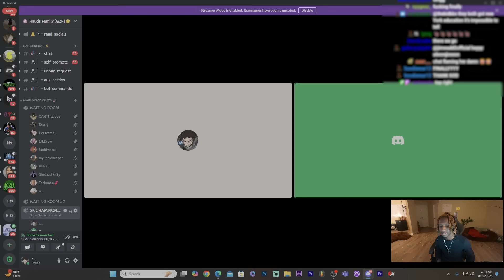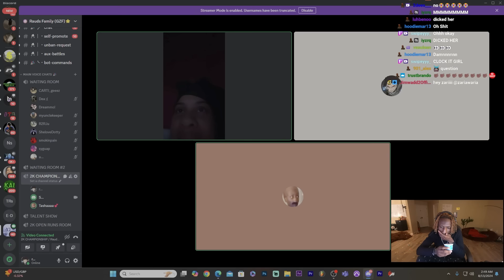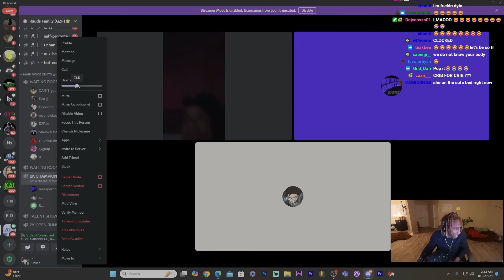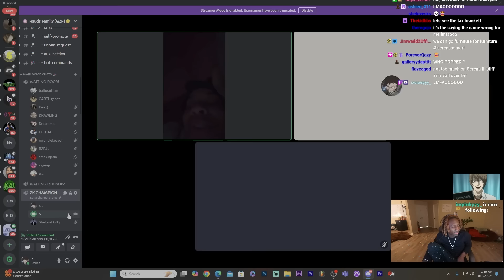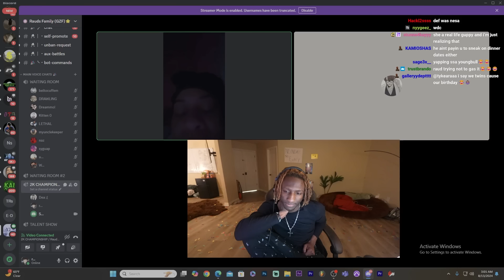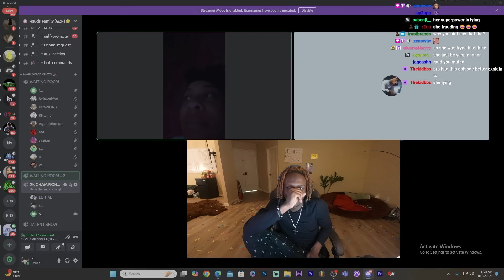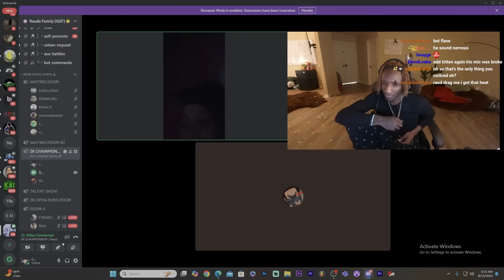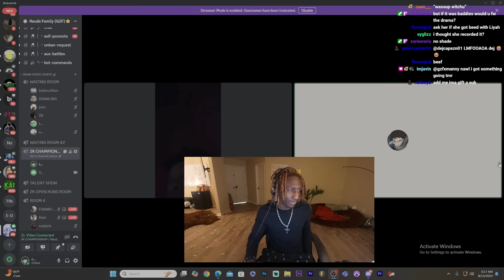UCK CITY INTERVIEWS PT4 ft SERENA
*BEHIND THE SCENES (Never Saw Before CLIPS)
*Unreleased VLOG TO HOW RAUD PLANNED UCK CITY (AND! How Much It All Cost)
*Fights
*Twerking & Dancing
*NO ADS!
*Episodes A DAY EARLY!
*(BONUS EPISODE (11th) AFTER ALL THE DRAMA)
*Link to secret uck city BOX!